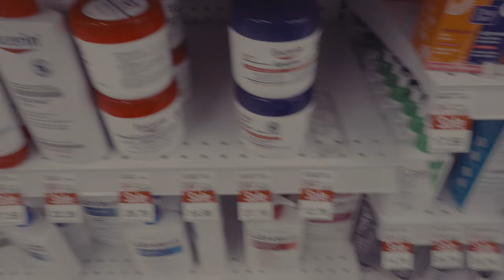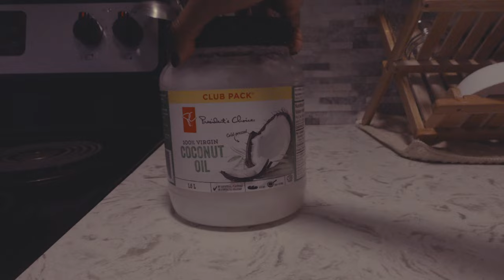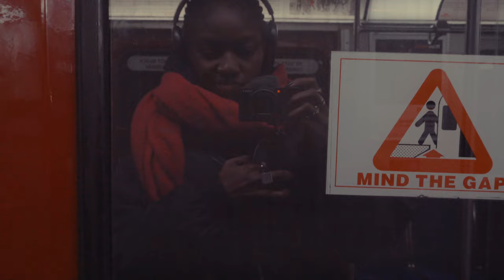productive uni vlog: first day of winter semester, busy student life | cinematic vlog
I've entered my last semester of uni! In this video I attempt to get my life in order as I tackle the new and my last school term.

time stamps
0:00-0:31 intro
0:32-2:43 grwm
2:44-3:34 school day in my life
2:35-4:15 the great ashyness debacle
4:16-4:48 dance class
4:49-5:25 evening in my life
5:26-8:03 morning chats & routine
8:04-9:33 another school day another slay
9:34-10:34 let's wrap up
10:35-11:03 outro